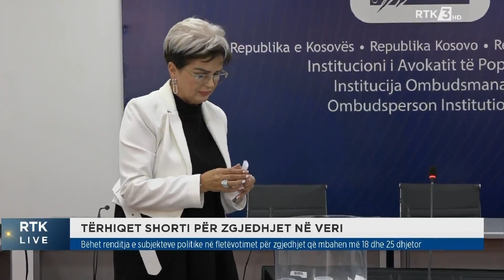KQZ bën tërheqjen e shortit për zgjedhjet në komunat në veri të Kosovës